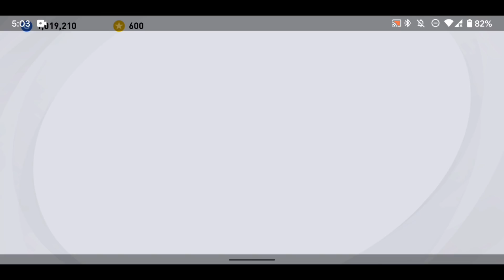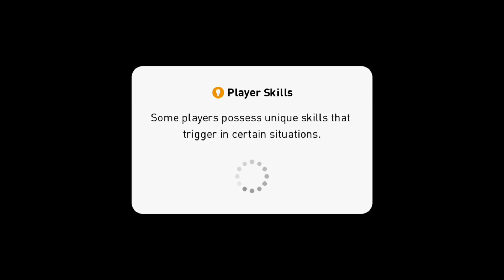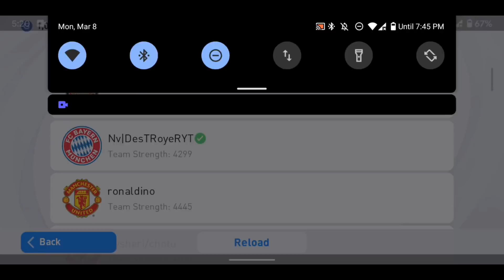Can I destroy India Rank #1 Dr.Romantic 💥⚡Messi woke up & chose Violence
Device : Google Pixel 3, 64 gb variant, 4 gb ram
Manager : P. Bosz 4-1-2-3